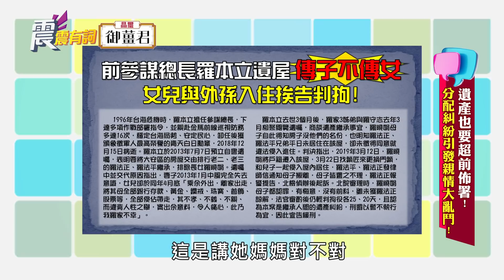震震有詞#333 完整版 - 遺產也要超前佈署！分配糾紛引發親情大亂鬥！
很多人表面上維持家庭的和樂，但一旦講到遺產，往往會演變成世仇之爭！分配不均的遺產，更是讓人為了爭奪遺產而費盡心機，甚至鬧出人命！遺產到底該如何分配，才能避免這些憾事呢？